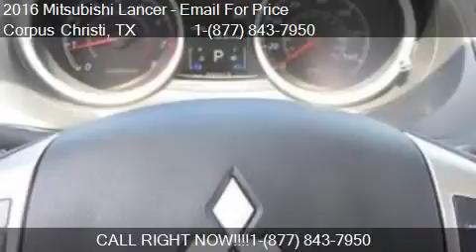2016 Mitsubishi Lancer ES for sale in Corpus Christi, TX 784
This 2016 Mitsubishi Lancer ES is for sale in Corpus Christi, TX 78415 at All Star Mitsubishi.

Engine: 2.0L I4
Transmission: Automatic
Color: Alloy Silver Metallic
Mileage: 17
Contact All Star Mitsubishi 2440 SPID Corpus Christi, TX 78415 to test drive this 2016 Mitsubishi Lancer ES today.